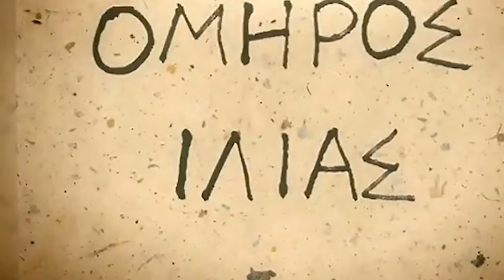How Did Alexander the Great Conquer Asia and Why Didn't He Conquer Rome?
This episode takes a look at Alexander the Great's conquests, focusing on how he put down the Greek rebellions, the battles of the Granicus and Issus, the famous Siege of Tyre and conquest of Egypt, the Battle of Gaugamela, and the Battle of the Hydaspes. This is episode 3 in the THIRD chapter of our series!

The wars of Alexander the Great were a series of wars, fought over a span of thirteen years (from 336-323 BC), carried out by King Alexander III of Macedon (his moniker being Alexander "The Great"). The wars began with the battles against the Achaemenid Persian Empire under the rule of King Darius III. After Alexander's chain of victories against Persia, he then began to campaign against local chieftains and warlords that were stretched as far as Punjab in Indus Valley. By the time of his death, he was emperor over most regions of Greece and the conquered Persian Empire (including much of Egypt). He did not manage to conquer the Indian subcontinent as was his initial plan. Despite his military accomplishments, he did not provide any stable alternative to the Achaemenid Empire, and his untimely death threw the vast territories he conquered into civil war.

Alexander assumed the kingship of Macedonia following the assassination of his father King Philip II. Philip, during his rule, had unified most of the city-states of mainland Greece (of Macedonian hegemony) under a federation called the Hellenic League (also known as the League of Corinth). Alexander proceeded to solidify Macedonian rule by quashing a rebellion that took place in the southern Greek city-states, and also staged a short but bloody excursion against the states to the north. He then proceeded east in order to carry out his plans to conquer the Achaemenid Persian Empire, which was then ruled by Darius III. His conquests included Anatolia, Syria, Phoenicia, Judea, Gaza, Egypt, Mesopotamia, Persia and Bactria. He extended the boundaries of his empire as far as Taxila in Indian subcontinent (present day Pakistan).

Welcome to our new MADE IN ANCIENT HISTORY series! This series is meant to be a deep dive into the Ancient and Classical periods all over the WORLD! This 3rd Chapter is called Alexander's Age, and deals with the Mediterranean and Near East from the Rise of Macedon until the Hellenistic Age, and ending with Roman consolidation of Italy.

2. CLICK HERE IF YOU'RE NEW TO HISTORY AND WANT A FEATURE LENGTH DOCUMENTARY OF THE ENTIRE HISTORY OF THE WORLD

0:00 Alexander's Youth and Rebellions
2:50 Battle of the Granicus and the Battle of Issus
7:36 Siege of Tyre and Conquest of Egypt
10:27 Battle of Gaugamela
15:37 Battle of the Hydaspes and the End of the Campaign